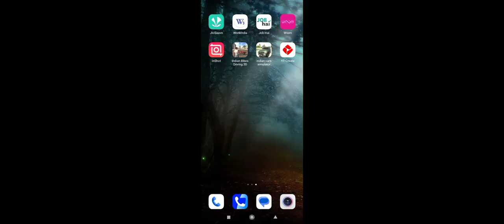Dollar song modified Mahindra Thar 😈|| Indian Cars Simulator 3D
Gamerz long 700 Indian racing game 100 The Real Truth Of 100 Techno